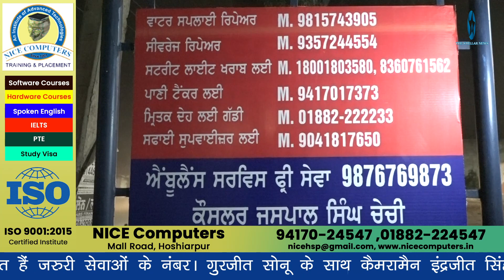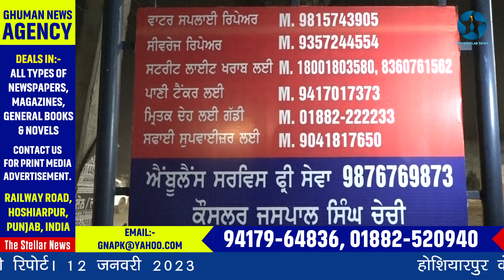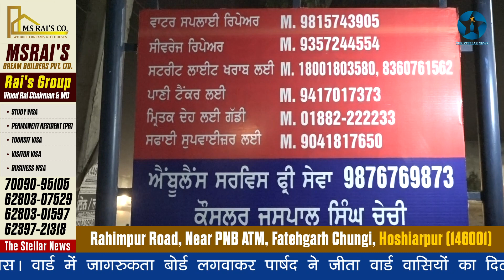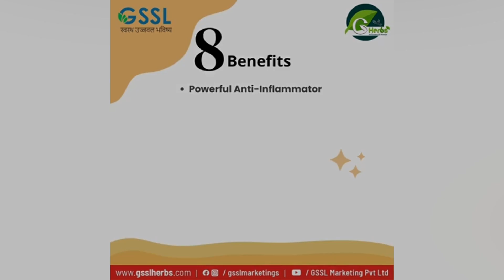पार्षद जसपाल चेची का अनूठा प्रयास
होशियारपुर के वार्ड 10 के पार्षद जसपाल चेची का अनूठा प्रयास। वार्ड में जागरुकता बोर्ड लगवाकर पार्षद ने जीता वार्ड वासियों का दिल। बोर्ड पर अंकित हैं जरुरी सेवाओं के नंबर। गुरजीत सोनू के साथ कैमरामैन इंद्रजीत सिंह की रिपोर्ट। 12 जनवरी 2023